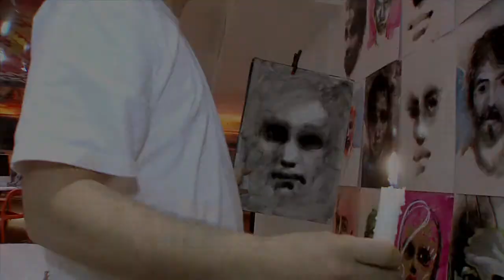La Nuit Blanche à Montréal 2010 - Spazuk - Performance avec le feu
Une performance avec le feu de Spazuk pour la 8e Nuit Blanche à Montréal